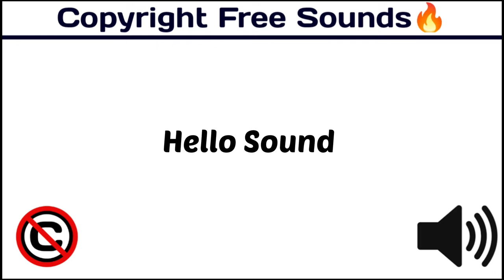Hello Sound / Free Popular Sound Effects / copyrightfree [ Copyright Free Game & Interface Sounds ]